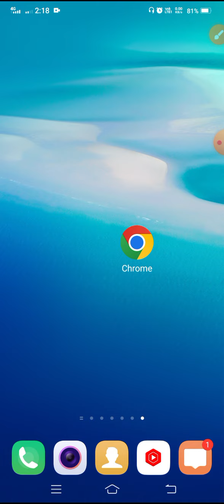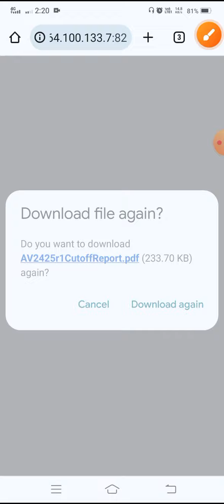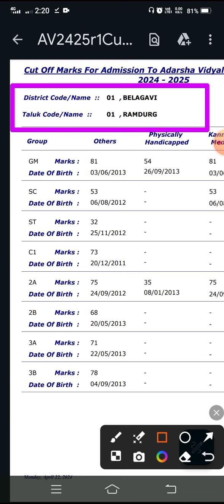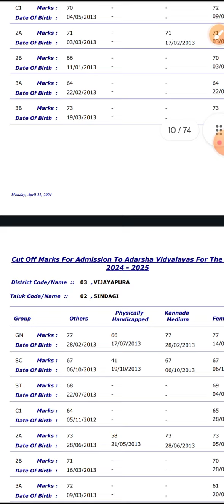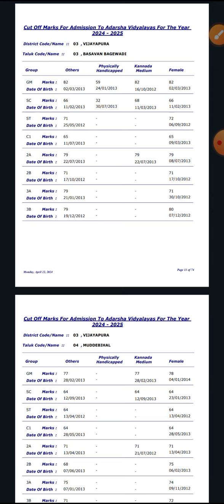ADARSHVIDYALAYA 2024- 25 Final Cut off List # ಆದರ್ಶ ವಿದ್ಯಾಲಯ ಪಾಸಾಗಲು ಎಷ್ಟು ಅಂಕಗಳು ಬೇಕು ?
adarshavidyalaya cutoff 2024
ಆದರ್ಶ ವಿದ್ಯಾಲಯ ದಾಖಲಾತಿ 2024-25
ಆದರ್ಶ ವಿದ್ಯಾಲಯ ಆಯ್ಕೆ ಪಟ್ಟಿ

NOTE This Channel Does Not Promote Any llegal Content
All Content Of This Video ls Provided For Only Educational
Purpose
l am not owner of any content which i used in my video all
resourcelike picture or video from google or any other